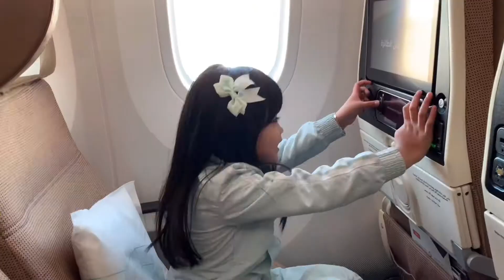WHISPER |CHALLENGE | with a twist| ADIE & GABBY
Whisper challenge with renren and nube...

Like my facebook page for more updates thank you ...